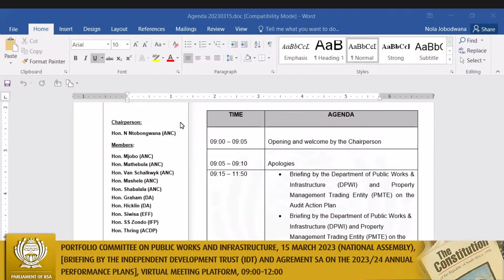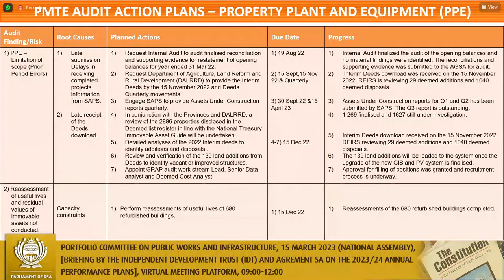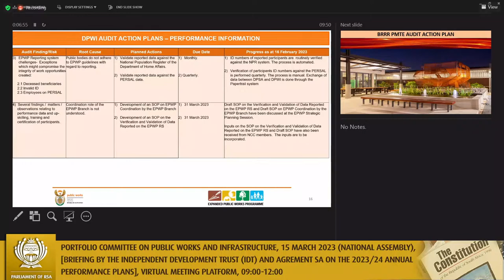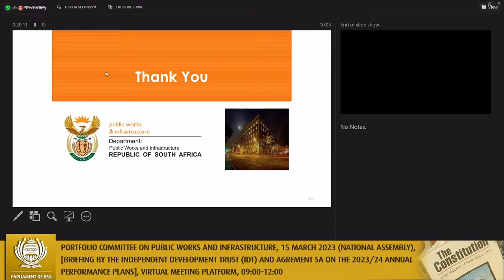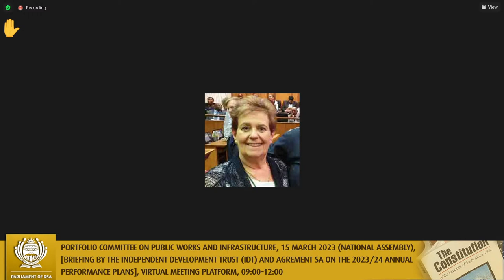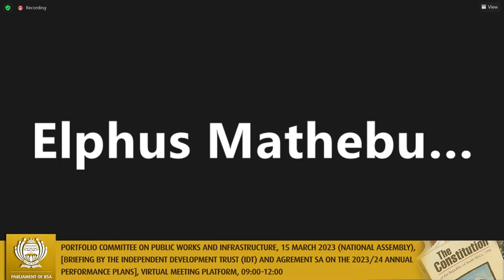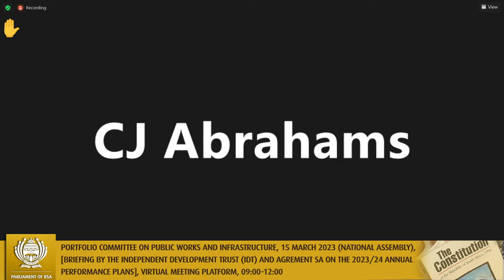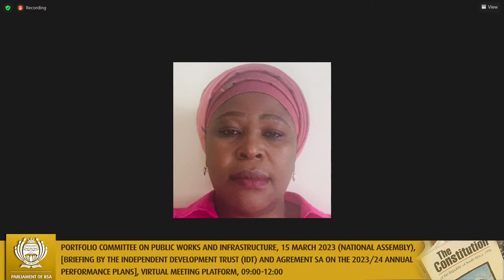Committee on Public Works and Infrastructure, 15 March 2023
(National Assembly), [Briefing by the Independent Development Trust (IDT) and Agrement SA on the 2023/24 Annual Performance Plans], Virtual Meeting Platform, 09:00-12:00